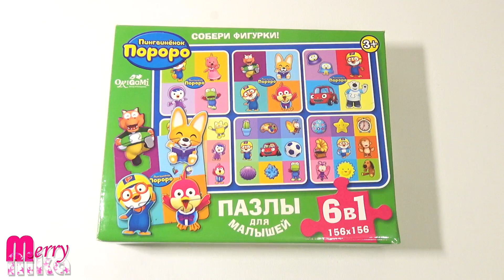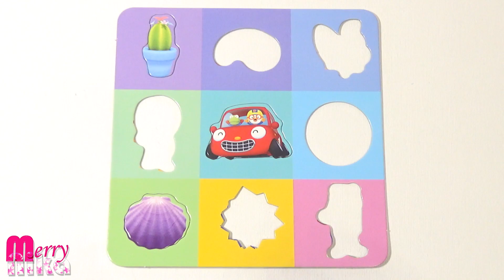Пороро и друзья - собираем пазлы для малышей "Пингвиненок Пороро" | Merry Nika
Пороро и друзья. Собираем пазлы для малышей "Пингвиненок Пороро". Это контурные пазлы из набора 6 в 1, где нужно правильно расставить по контуру героев из Пороро и их любимые предметы. Продолжаем собирать контурные пазлы для малышей с героями мультика "Pororo the Little Penguin". Пазлы это полезная развивающая игра для детей и даже взрослых!

Pororo and his friends. Collect puzzles for kids with cartoon characters "Pororo the Little Penguin". Let's opening and collecting this puzzle together.